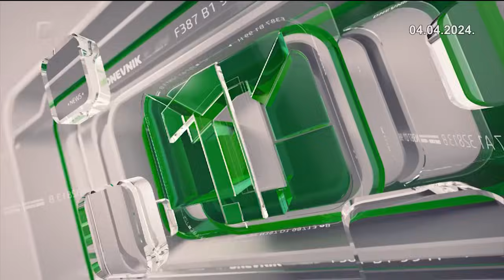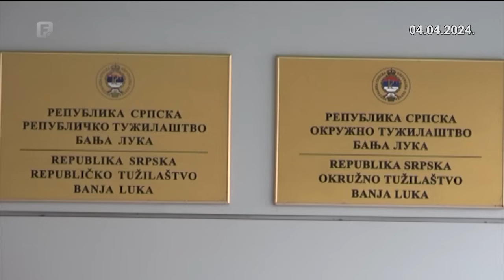Dnevnik 1 04.04.2024.